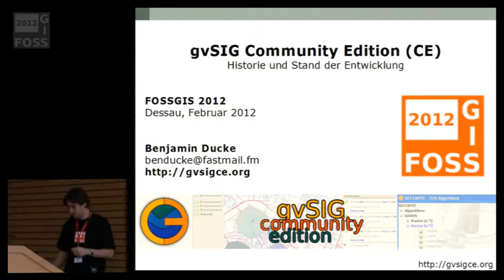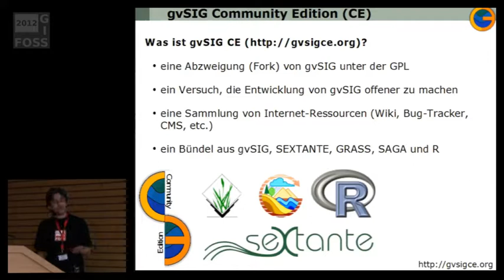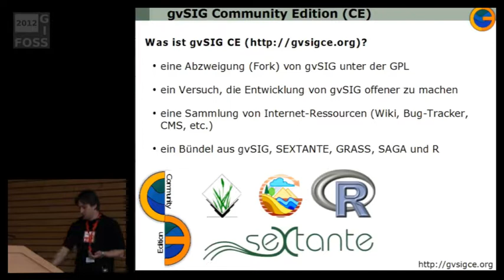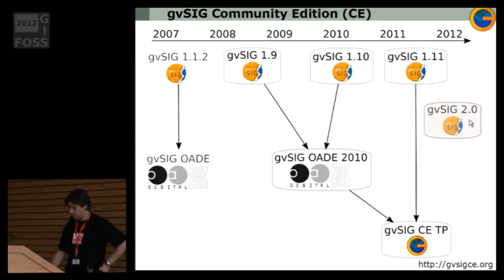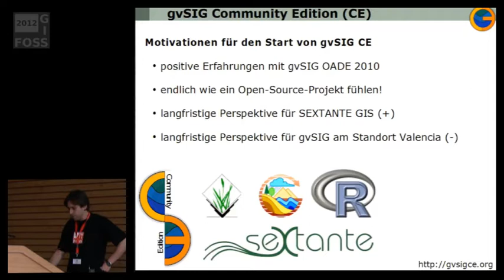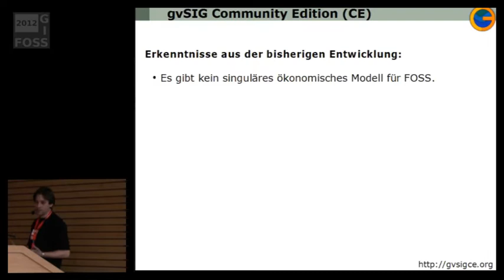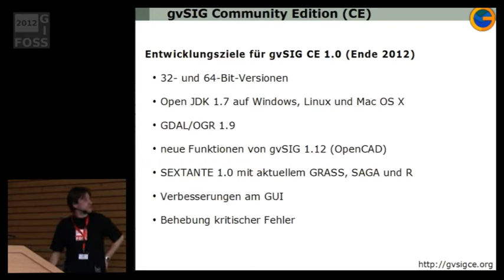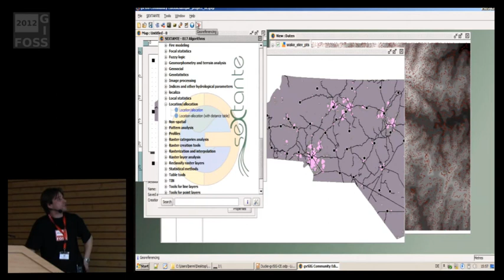2012 - gvSIG Community Edition (CE)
Entwicklungsgeschichte und aktueller Stand des Projektes

Titel

gvSIG Community Edition (CE): Entwicklungsgeschichte und aktueller Stand des Projektes

Referent

Kurzbeschreibung

Die gvSIG Community Edition ist ein neues Open-Source-GIS-Projekt, das  2011 ins Leben gerufen wurde. Es handelt sich um eine, durchaus kontrovers diskutierte, Abzweigung des „offiziellen“ gvSIG-Projekts der Conselleria de Infraestructuras y Transporte (CIT) in Valencia. Hauptziel des Projektes ist es, die Zusammenarbeit mit anderen relevanten Projekten wie SEXTANTE, GRASS GIS und SAGA  mit gvSIG sowie die Internationalisierung der Software und Anwendergemeinde voran zu treiben.

Technisch gesehen, basiert gvSIG CE auf gvSIG OADE (2010), den aktuellen Verbesserung aus dem CIT-Codezweig, sowie der aktuellsten Version von SEXTANTE GIS. Besonderes Merkmal von gvSIG CE ist die Einbindung von mehr als 700 Funktionen zur Geodatenprozessierung aus den genannten Partnerprojekten. Die Entwicklung von gvSIG CE geschieht auf Englisch, um die Kommunikation zwischen allen Entwicklern und Anwendern zu vereinfachen. Die Projektstruktur ist bewusst offen und weitestgehend frei von Hierarchien gestaltet.

Der Vortrag erläutert die technischen, ökonomischen und sonstigen Aspekte der Gründung von gvSIG CE. Er wägt dessen Entwicklungsmodell gegen das der CIT ab und gibt einen Einblick in den momentanen Stand der Entwicklung und die Dynamiken hinter dem Projekt. Eine kurze Live-Einführung der aktuellen Version sowie die Vorstellung der konkreten Web-Organisation des Projektes runden den Vortrag ab.

Ansprechpartner